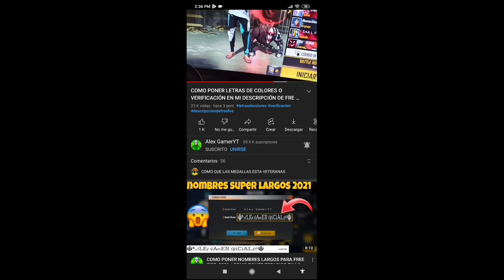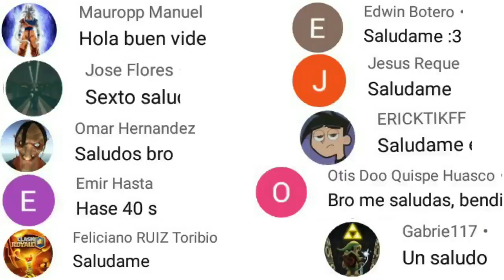NUEVA AGENDA SEMANAL de FREE FIRE EVENTO SUPER RULETA así funciona evento súper ruleta free fire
así funciona evento súper ruleta free fire, acceso anticipado evento súper ruleta free fire 2022, así funciona evento súper ruleta free fire,
Nueva agenda semanal de free fire diciembre 2021,ya salió nueva agenda semanal oficial freefire, que es el objeto de colaboración freefire, evento nueva era freefire 2022, cómo funciona evento nueva era freefire enero 2022, premios gratis evento nueva era freefire 2022, fecha oficial llega evento de año nuevo 2022 a freefire, premios gratis evento año nuevo 2022 freefire,